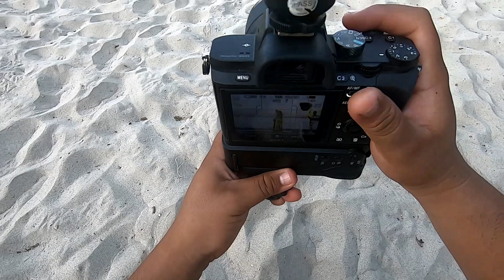BTS SESIÓN DE FOTOS || DETRÁS DE CÁMARAS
Equipo que suelo utilizar en las sesiones de fotos:

Sony Alpha7II
Lente E Sony 50mm 1.8
Adaptador Fotodiox Pro Fusion
Baterías y Cargador Newer para Sony
Canon EOS T3i
Flash Newer 670:
Lente Tokina 11-16mm f/2.8:
Lente Canon 18-135mm f/3.5:
Tripie para flash Newer:
Par de Radios para Flash Newer:
Tarjeta de Memoria Sandisk de 64gb Pro Clase 10